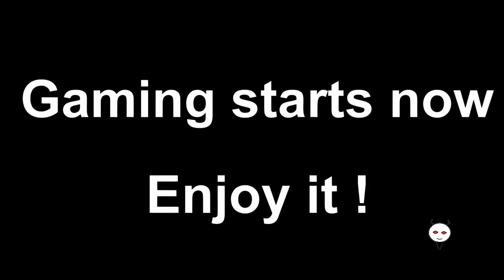Guild wars 2 [PC] (#423) Mortars!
We are at war with the undead, now we must escort mortars to position and release them.